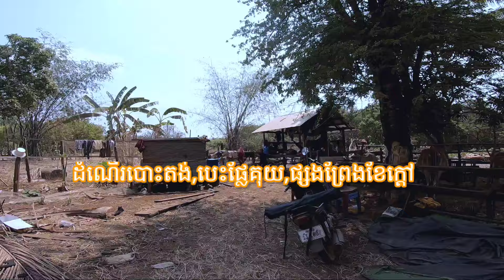បោះតង់,រកផ្លែគុយនៅរដូវក្តៅខ្លាំង ព្រៃឡង់/CAMPING AND FIND KUY FRUIT IN SUMMER 🥵🔥10K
Hi, wellcom my video.The last Video for everybody today. I like Camping life and Adventure ,hiking , climbing,cooking, Bushcraft,Sleep deep in The Cave ,Sleep Under The heavy rain , Exploring forest ,Travel In Cambodia, The Specialist favourite is Photography and Videography ,Vogler..please Watching Any My videos..🎬🏕️😘

    សូមអរគុណចំពោះការទសន្សាវីឌីអូ ខ្ញុំបាទ ។ ខ្ញុំបាទគ្រាន់តែធ្វើវីឌី ដើម្បីជួយចែករំលែក ពីការដើរលេងកំសាន្តតំបន់នានា ពាំនាំនៅទេសភាព គ្រប់បែបយ៉ាង ដូចជាការ បោះតង់,ផ្សងព្រេង,រុកព្រៃ,ឡើងភ្នំ, ជិះម៉ូតូរុកព្រៃ, ពិបាកផង សប្បាយផង ។ ហើយជាការចូលចិត្ត របស់ខ្ញុំបាទ ផ្ទាល់ផងដែរ៕ ហើយជាបទពិសោធន៍ នៃជីវិត នៃការរស់នៅបែបព្រៃភ្នំ ជាមួយធម្មជាតិ 🌲🏕️  វាធ្វើអោយខ្ញុំបាទ មានអារម្មណ៏ បែប Relaxing ,អារម្មណ៏ស្រស់ស្រាយ ពោរពេញនឹងភាពស្ងាប់ស្ងាត់ ដោយសំលេងសត្វ នឹង ធម្មជាតិ 🏕️🌲

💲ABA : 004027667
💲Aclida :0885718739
💲Wing : 03669001
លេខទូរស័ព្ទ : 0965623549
អាចចូលរួមជាសាំងជាថ្លៃធ្វើដំណើរខ្លះៗ តាមទឹកចិត្តបងប្អូន🙏🇰🇭▶️

My Camping gear: